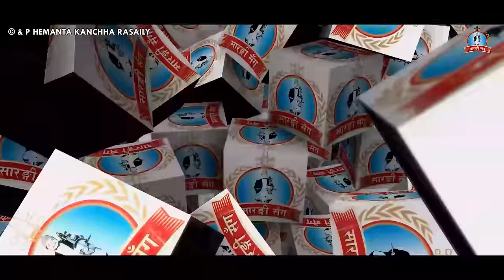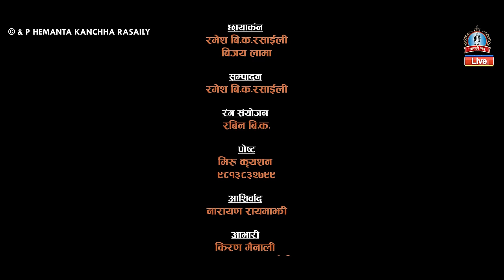राजु परियारको एकल आवाजमा सारङ्गीसँग | Raju Pariyar | Sarangi Sanga | Hemanta Kanchha Rasaily | EP19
Presenting new episode of the talk show Sarangi Sanga hosted by Hemanta Kanchha Rasaily only on Hemanta Kanchha Rasaily's official YouTube channel.

Hemanta Kanchha Rasaily Presents:- Sarangi Sanga with Nepali Folk Singer Raju Pariyar

Hemanta Kanchha Rasaily
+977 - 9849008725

Program:-
Sarangi Sanga
सारङ्गी संग

Guest:-
Raju Pariyar

Producer:-
Sapana Rasaily
Avishekh Rasaily

Cinematographer:-
Ramesh BK Rasaily
Bijay Lama

Editor:-
Ramesh BK Rasaily

Color:-
Rabin BK

MUA:-
Mina Kauchha

Narration:-
Sharmila Aryal

Camera Persons:-
Ramesh BK Rasaily
Bijay Lama

Sound Engineer:-
Rubin Magar

Recordist:-
Bikram Kauchha Magar
Nabin Baniya

Audio Mixing:-
Bikram Kauchha
( Manjari Studio )

Recording Studio:-
Studio Sarangi

Promo Mixing:-
Kumar Rana
( Maruni Studio )

Musician:-
Dipak Samip ( Madal )
Ishwori Prasad Bhusal ( Madal )
Bishnu Ranabhat ( Flute )
Hemanta Kanchha Rasaily ( Sarangi )
Padam Chhetri (Octopad)

Blessings From:-
Narayan Rayamajhi

Special Thanks:-
Kiran Mainali ( Sound )
Kiran Kandel ( Pragya Studio )
Aakash "Guru" Rasaily UAE
Ramkrishna Rasaily UAE
Indra Patel UAE
Kajiman Budathoki UAE
Prakash Kharel ( Music Nepal )
Narendra Rasaily
Nabin Baniya
Chuman Kauchha Magar ( Manjari )
Chandra Bohora
All Rasaily Family ( Chiuribot Mattha Dada ) Myagdi

Post Production:-
Miru Creation

सम्झन चाहन्छु
लोक दोहोरी प्रतिस्ठान
अग्रज / अनुज / सै साथी गायक, गायिका , बाध्यबादक,एरेन्जर,सङ्गीत्कार, रचनाकार मिडिया कर्मी, टि भि, रेडियो अन लाइन पत्र पत्रीका